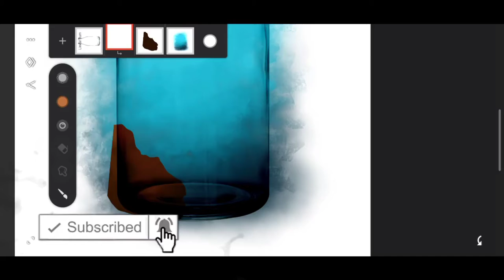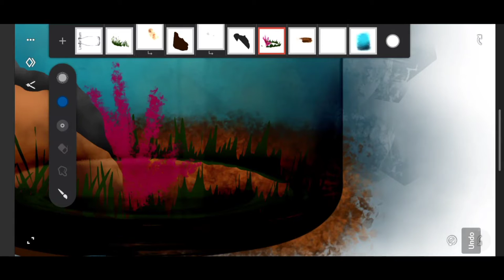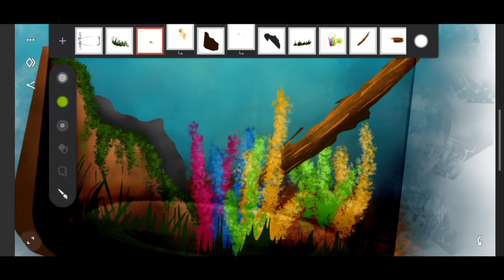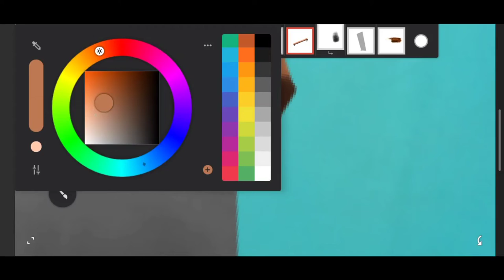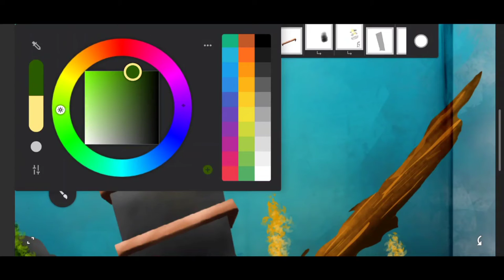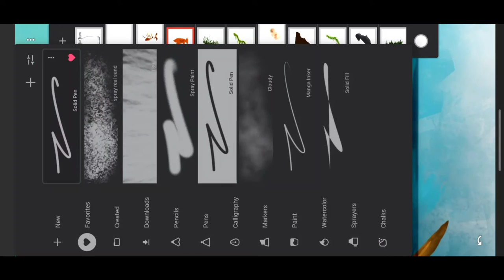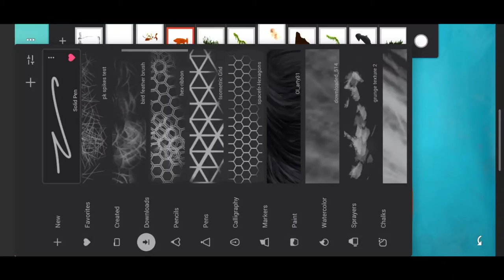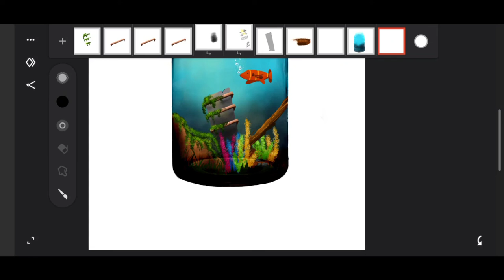Fish in a Bottle Infinite Painter Drawing